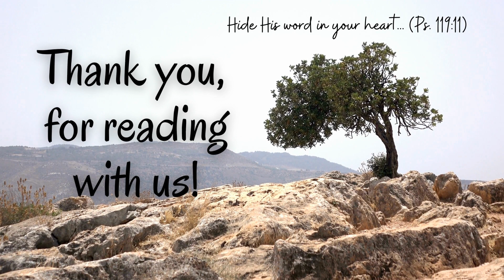Isaiah 37-39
Today's reading is found in Isaiah 37-39. Follow along as our friend, sister, and JourneyReader, @a_leidy reads for you.